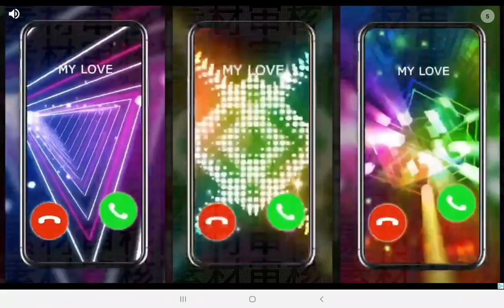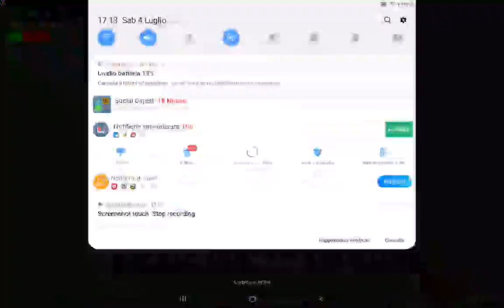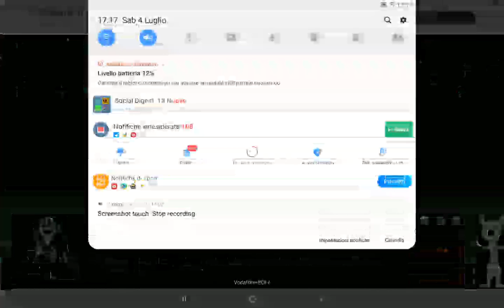GASTER IL SEGRETO DI BATTLE TALE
Era difficile 2 likes per il secondo ep!